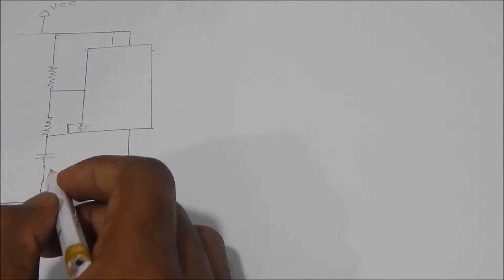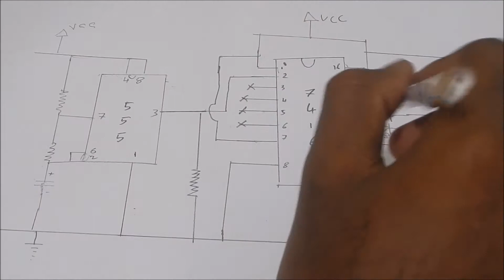Counter Circuit design to count from 0 to 9 in binary (10-mod counter 74160 and 555)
Digital Counter counting from 0 to 9 in binary with the help of a 10-mod counter 74160 and a 555 astable multivibrator. The binary outputs are shown with the help of LEDs.

The pulse generated by the 555 drives the counter. The capacitor value is 3.3uF.